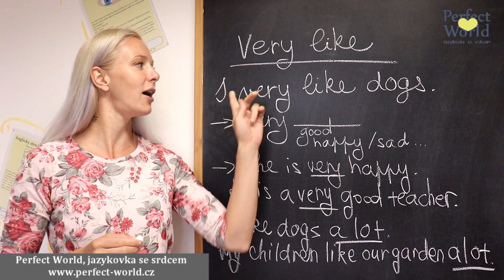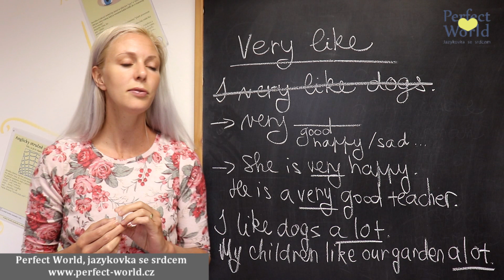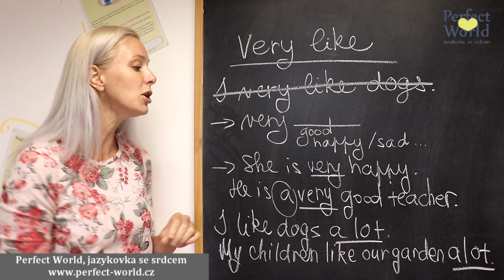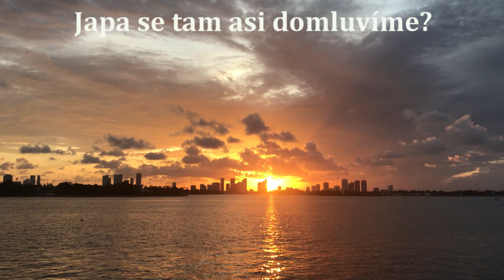Také v angličtině říkáte "I very like"? Tak s tím přestaňte! :-)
Tento videotip je věnovaný jedné typické chybě mnohých studentů angličtiny, konkrétně neexistující vazbě "very like". Pokud máte někdy tendenci toto také říkat, mrkněte se na toto video, ať porozumíte tomu, proč to není možné.